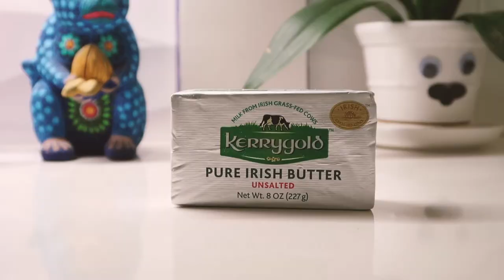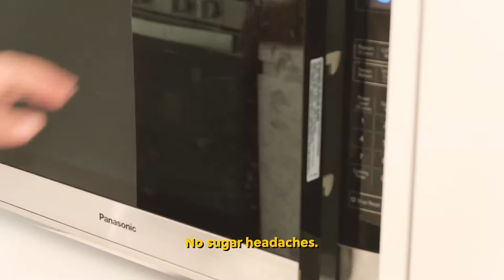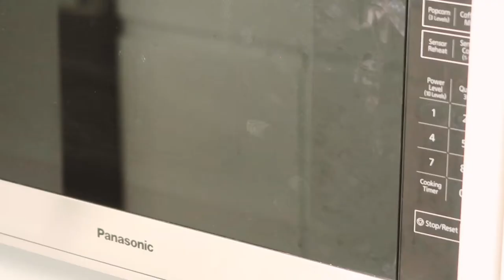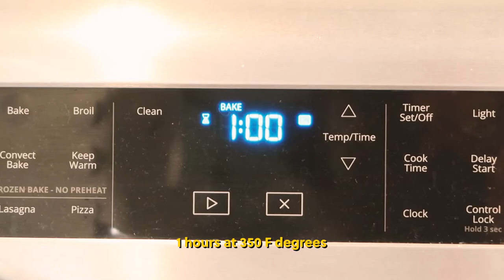Baking a Banana Bread for the first time | Food Vlog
When life gives you brown bananas, make bread. Or banana pancakes. Or freeze for future smoothies.

I  decided to do something I rarely do: bake. It's not that I can't do it. I'm just not that into baked sweets. Cakes, cupcakes and cookies always give me sugar headaches. But I do like me some banana bread. Slowly but surely, I am allowing myself to be a beginner in something. For explorations sake.

I found the recipe on All Recipes website, but I added some of my own twists like vanilla extract.

It was really good. I could literally had eaten the entire thing but I had to share lol

Hope you enjoy watching my little progress of making things. It's nothing new or novel.

Items in the Video:

All- Clad Pro-Release Nonstick Bakeware.
All-Clad Silicone Tools 5-Piece
Ikea Stainless Steel Serving Bowl
Anchor Hocking 2 Cup Glass Measuring Cup
Ikea TSSP Balloon Whisk

Camera Equipment:

Canon GX7
Geekito Tripod

Editing Software:
Adobe Rush
Adobe Photoshop
Adobe Express
Canva